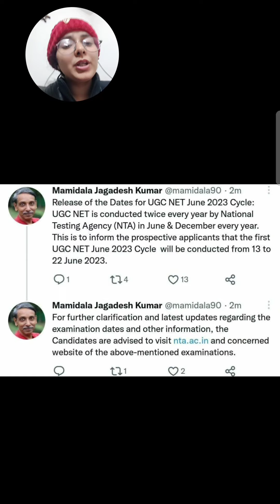Ugc Net Latest Update 2023 | Nta Ugc Net Exam Date 2023